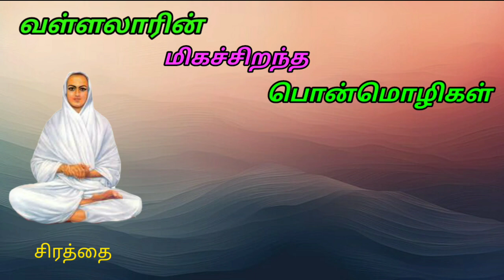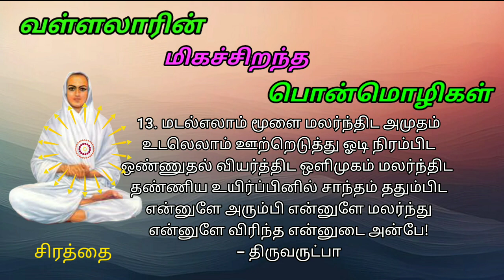வள்ளலாரின் மிகச்சிறந்த பொன்மொழிகள் (6) | வாழ்க்கைத் தத்துவங்கள் || Vallalar Swami's Quotes in Tamil